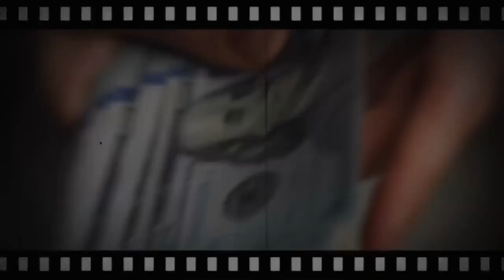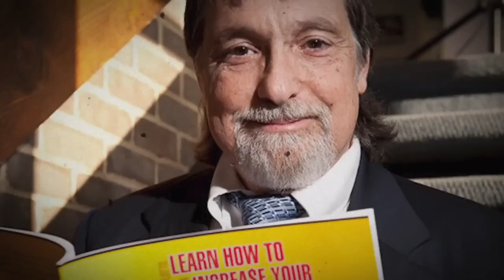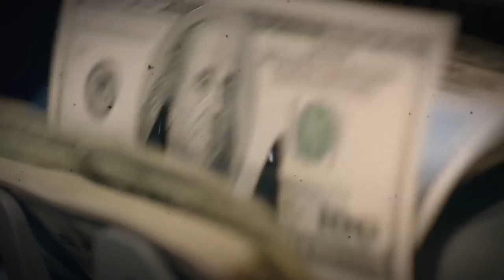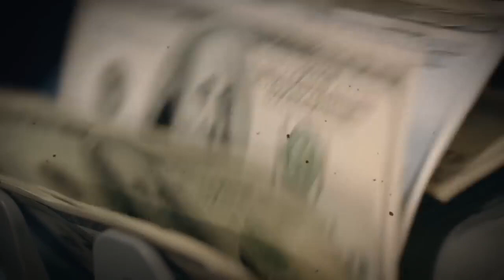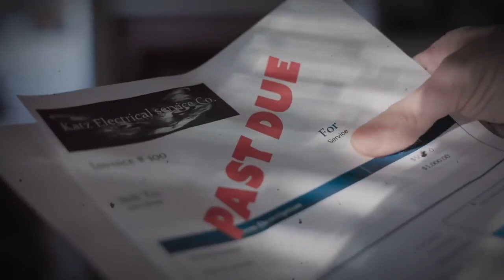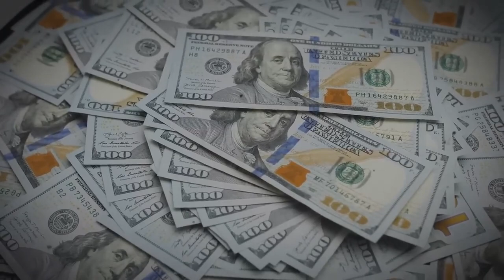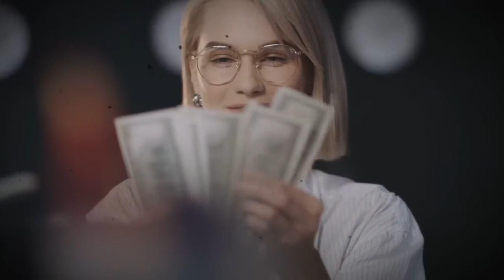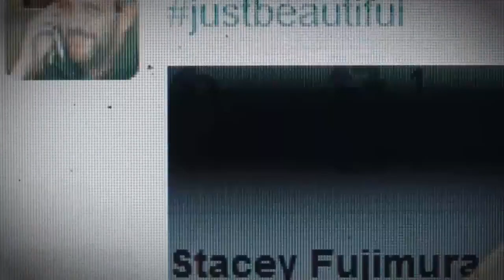Los 10 SECRETOS que los PROFESIONALES de la Lotería NO quieren que SEPAS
💰Juega Cualquier Lotería Del Mundo En La Plataforma Más Segura, Sin Salir De Casa

Descubre cuales son Los 10 SECRETOS que los PROFESIONALES de la Lotería NO quieren que SEPAS